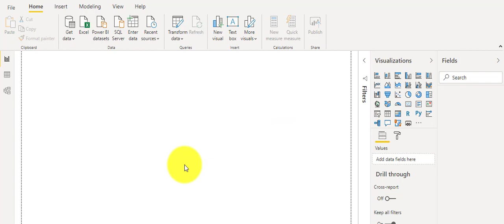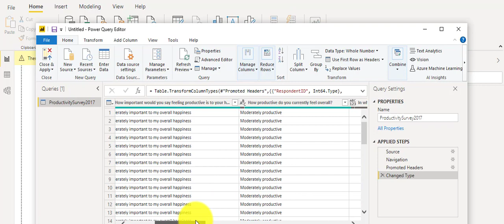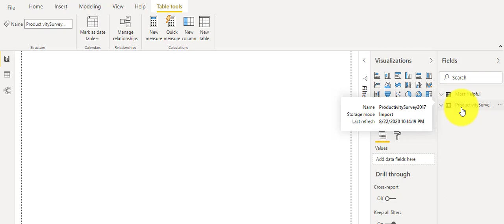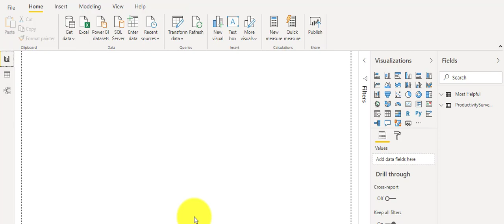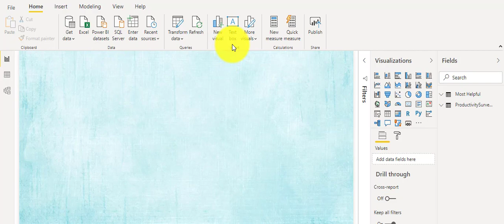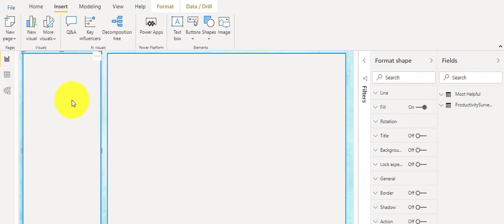058 Project 3 Productivity Analysis 1